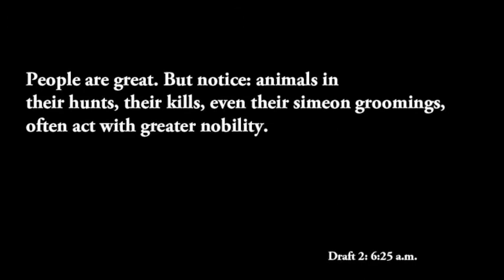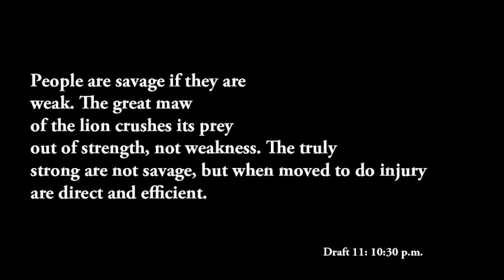Writers at Work: Jeffers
We have uncovered the story of how Robinson Jeffers composed the stirring lines that bring on the close of the poem "Hurt Hawks," and we believe this new context adds to the prismatic splendor of the poetic image.